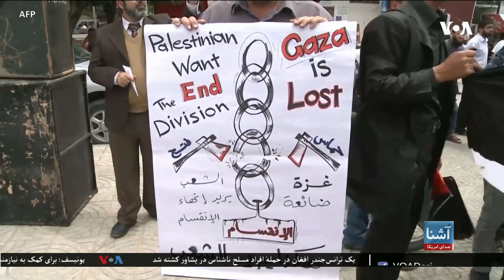لوی درستیز اسراییل: جنگ غزه برای ماه‌ها ادامه خواهد یافت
حملات نیروهای هوایی، زمینی و بحری اسراییل امروز نیز بر بخش‌های مرکزی باریکه غزه ادامه داشت. این در حالی است که لوی درستیز اردوی اسراییل بار دیگر تاکید کرده که عملیات نظامی کشورش در غزه، به زودی پایان نخواهد یافت.